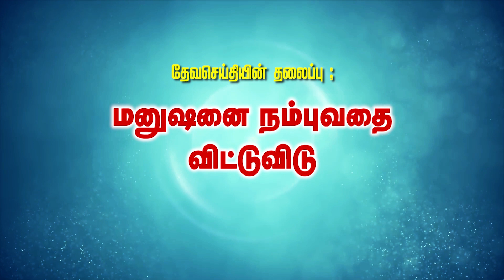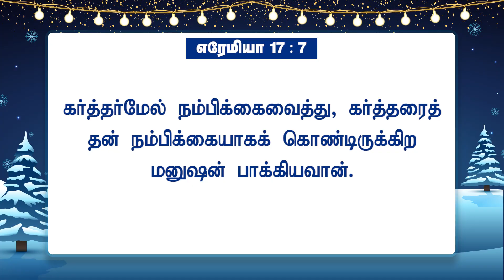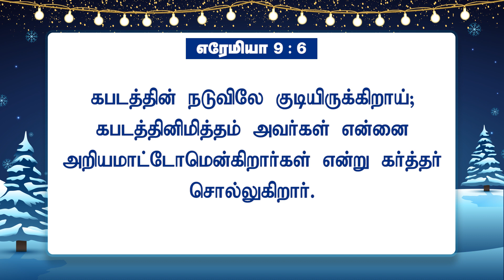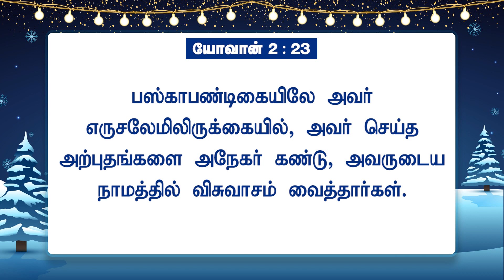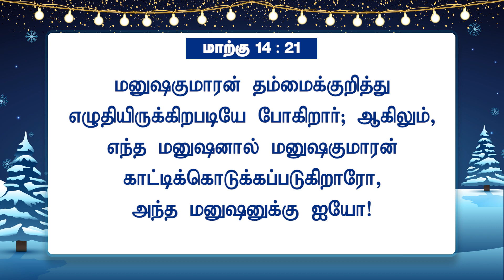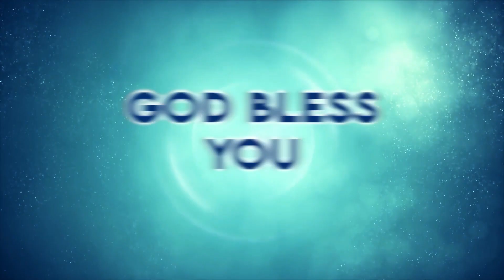18-12-2022 - மனுஷனை நம்புவதை விட்டுவிடு - MSG BY HEPZI SHERENE RAJESH.